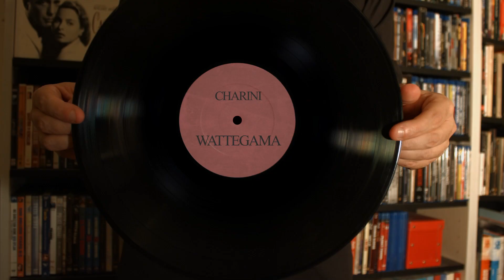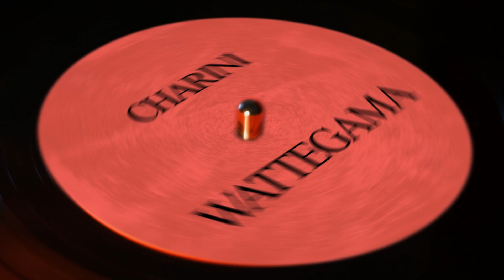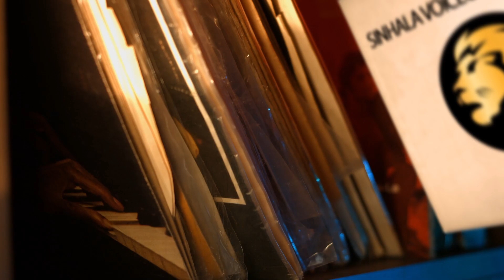Sinhala Voiceover Artist Charini Sinhala Voice Over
Sinhala Voiceover Artist Charini Wattegama - Sinhala Voice Over